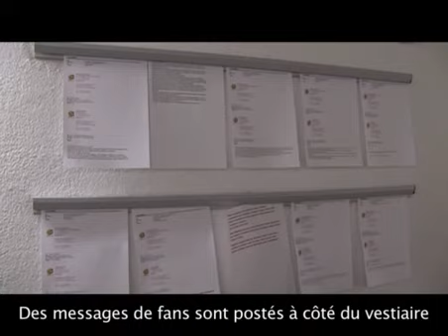Au coeur des Playoffs 2010 demi-finale GSHC vs Fribourg game 5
Le 5e match des demi-finales des Playoffs 2010 vu de l'intérieu